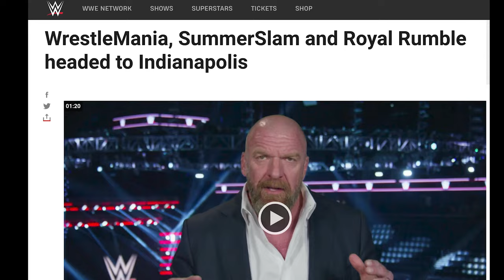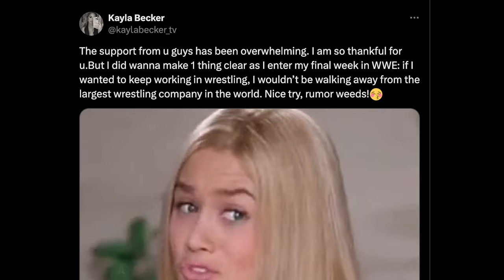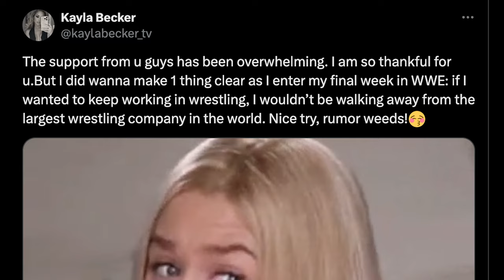WWE Smackdown Top Highlights: Bloodline Takes Out Heyman, MITB Qualifiers & More!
Welcome to another episode of The Latest with Denise Salcedo breaking down the biggest wrestling news headlines of the week so far.

Topics:
--The Bloodline attacks Paul Heyman on WWE SmackDown
-- LA Knight, Tiffany Stratton, Naomi qualify for WWE Money in the Bank
-- WWE announces deal to bring WrestleMania, Royal Rumble, SummerSlam to Indianapolis
-- Kayla Braxton thanks WWE on last night with company
-- Rhea Ripley & Buddy Matthews get married